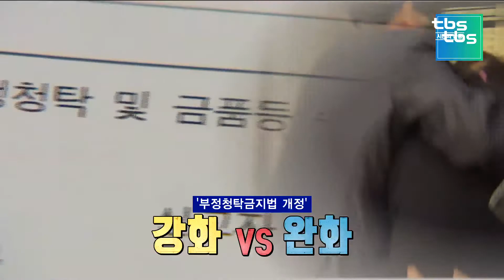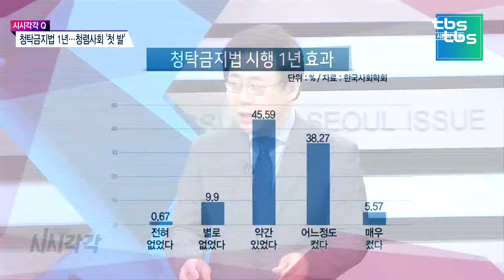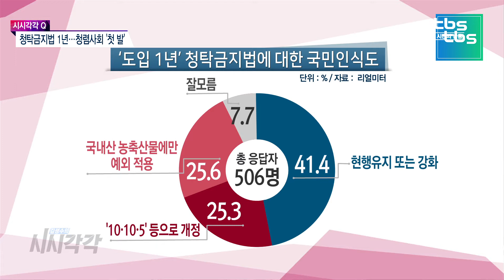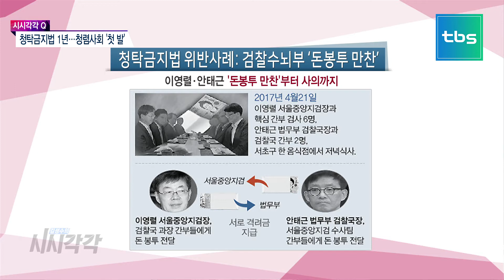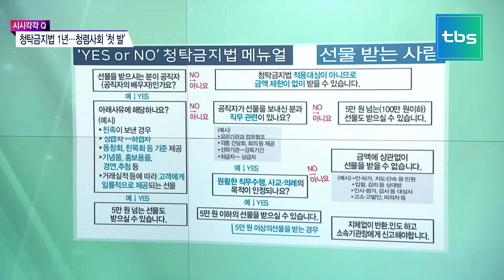청탁금지법 1년…청렴사회 '첫 발' [김성수의 시시각각]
출연:유창선 시사평론가, 노영희 변호사

- 청탁 및 금품 수수 금지 '김영란 법' 시행 1년…평가는?
- 청탁금지법 긍정의견 절대 다수…국민 89%·공무원 95% 찬성
- 청탁금지법 시행 이후 위반 사례는?
- 200만원 '뒷돈' 받은 공기업 간부, 벌금 500만원 1심 선고
- 청탁금지법 시행 후 첫 추석…선물 주고받을 시 주의점은?